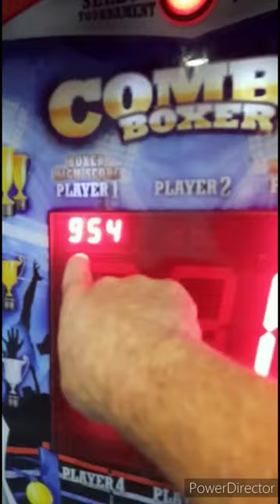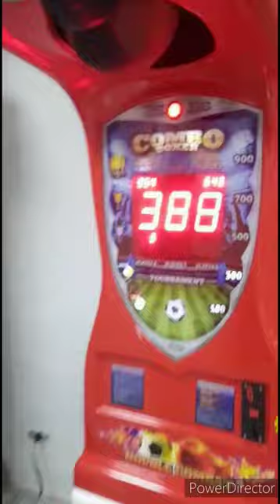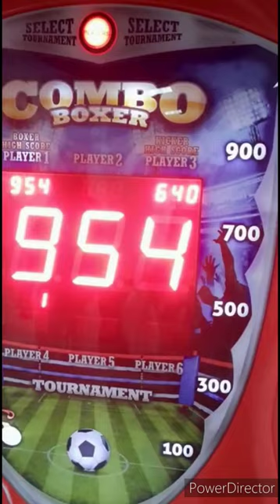bowling Bagheria i nuovi campioni del mondo il pungiball